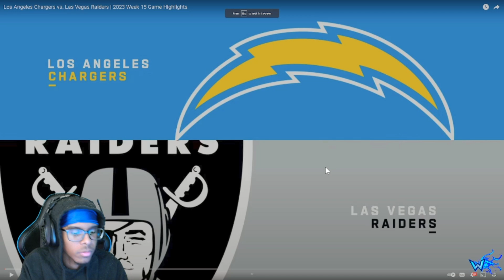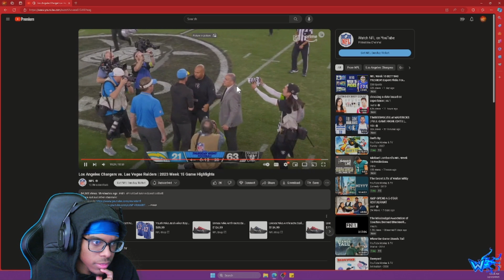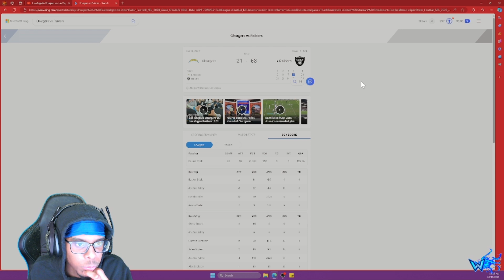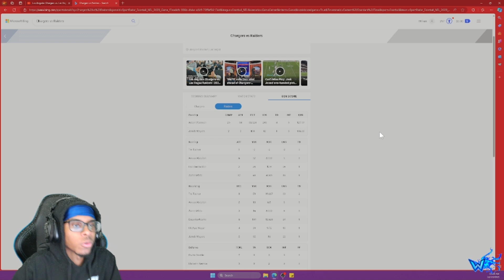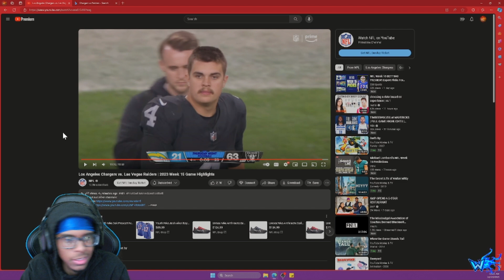Will4k Reacts to Los Angeles Chargers vs. Las Vegas Raiders | 2023 Week 15 Game Highlights